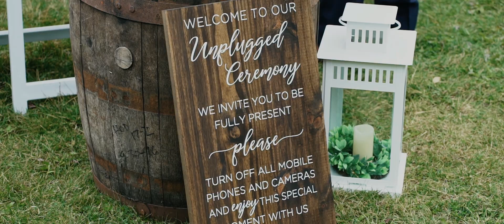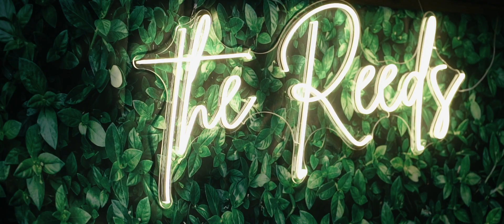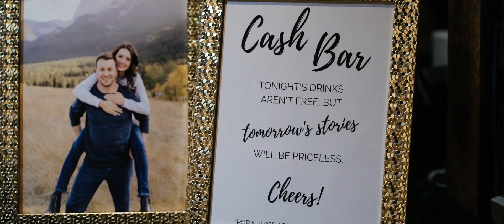Melissa + Travis | Cornerstone Theater, Canmore AB